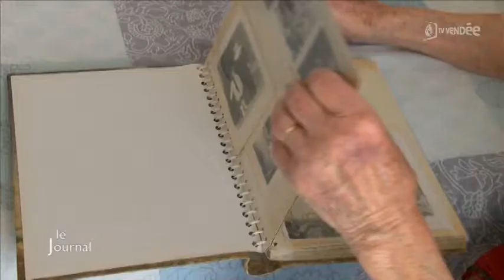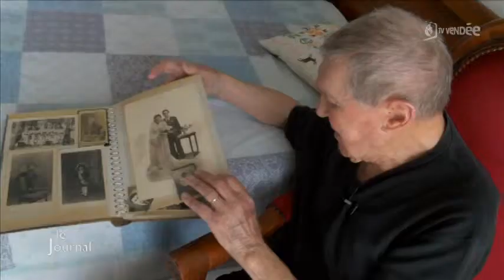Souvenirs de la Seconde Guerre mondiale en Vendée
Sites webs/blogs, copiez cette vidéo avec le bouton "Intégrer" !
 Lucien Gueron, âgée de 95 ans, revient sur ses souvenirs de la Seconde Guerre mondiale passée en Vendée.